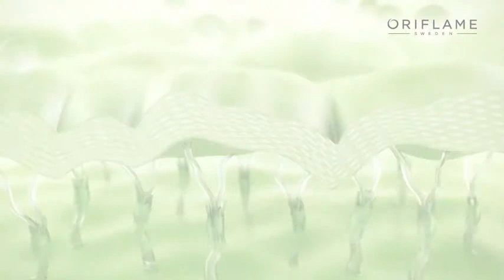Renueva el aspecto de tu piel en 6 pasos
Resultados 100% Garantizados en 12 semanas!
Solicita tu tratamiento completo más un lote de 5 productos básicos por solo 99€ (gastos de envío incluidos)